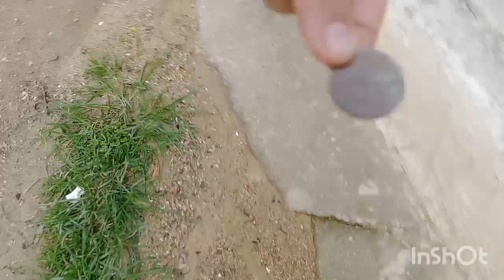istrazuvaje na napusteni Kuki part1🫣🫣🫣